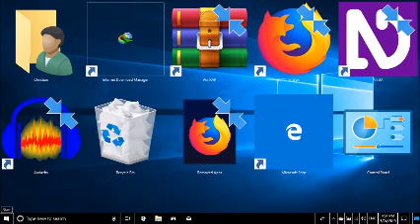Skusta Clee-(t-o-t-s) Cover by, Jay-M